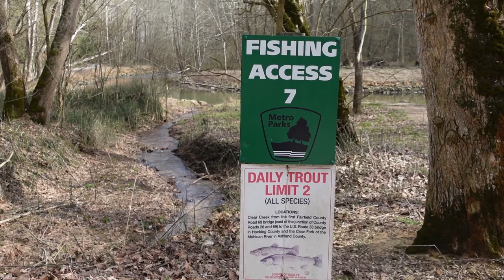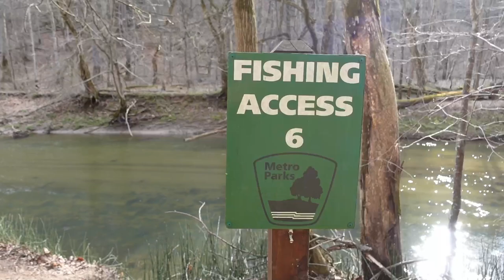Will Rainbow Trout Eat Smaller Trout ???_RAPALA COUNTDOWN ELITE BALSA BODY_Model Trout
go down to creek to find out which lure is the best for creek trout fishing, and choise this time is ended in these RAPALA COUNTDOWN ELITE BALSA BODY MODEL RAINBOW TROUT & BROWN TROUT. both are amazing and beautfuly crafted.

music byTrack: Culture Code - You & I (feat. Alexis Donn) [NCS10 Release]